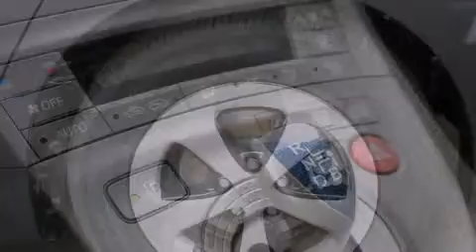2014 Toyota Prius Puyallup WA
We've been honored to serve the Puyallup WA area , we promise that your experience at our dealership will exceed your expectations ! Year : 2014 Make : Toyota Model : Prius Engine : 1.8L 4Cyl Trans . : Automatic CVT Exterior : Winter Gray Metallic Miles : 25 Interior : Gray Cloth Stock : 35443 Larson Auto Group 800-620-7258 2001 N Meridian Puyallup , WA 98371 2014 Toyota Prius Puyallup WA